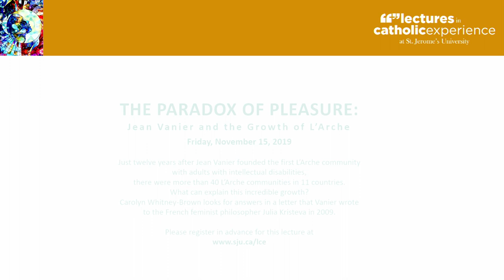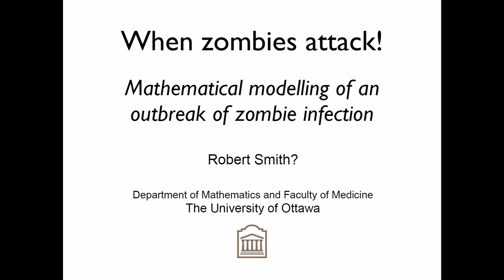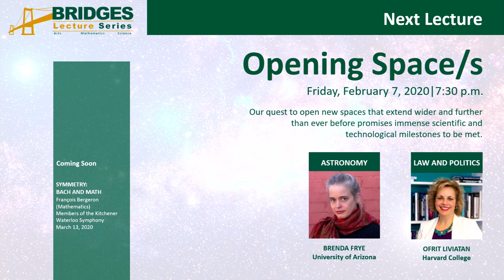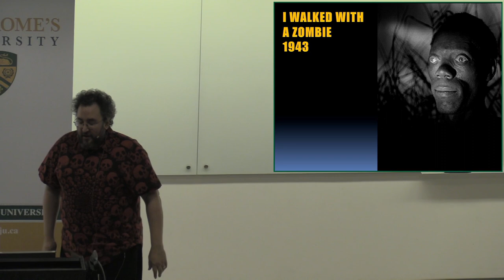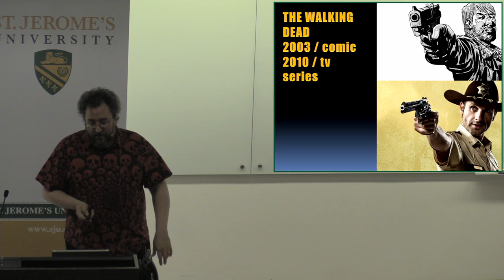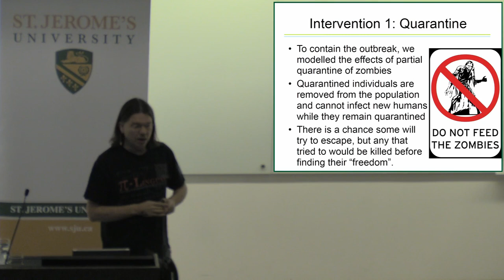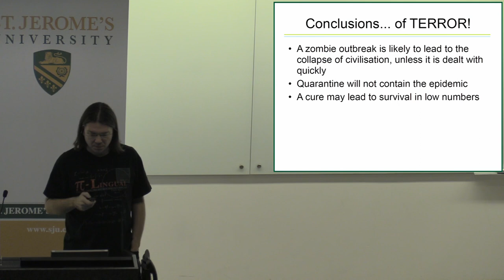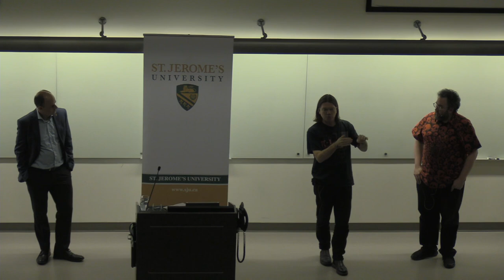ZOMBIES: MONSTERS WITH MEANING